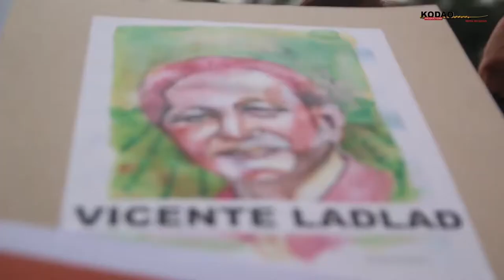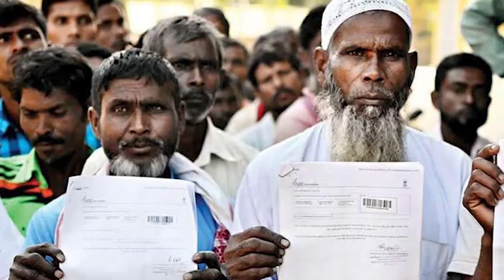Around the World in 8 Minutes Ep 73: Bangladesh factory fires and anti- CAB protests in India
In this episode, we look at the factory fire in Bangladesh which killed more than 13 workers, trade unionists in the Philippines protesting human rights violations and the protests against the discriminatory citizenship law in India.